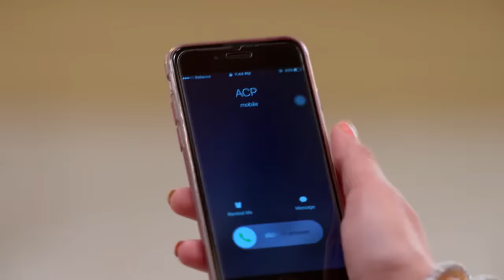STAR Priyamanasam 87 TD 30 11 17